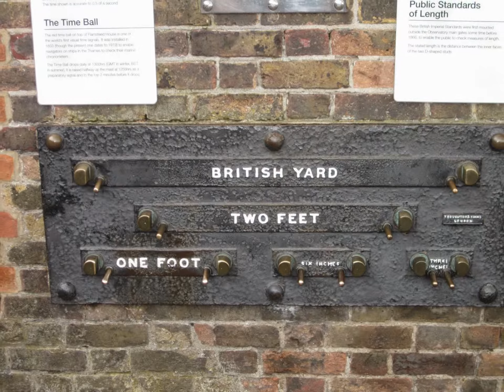GMT line at Greenwich, England